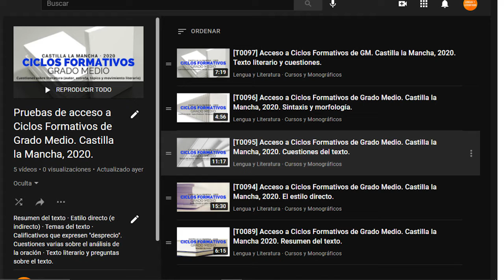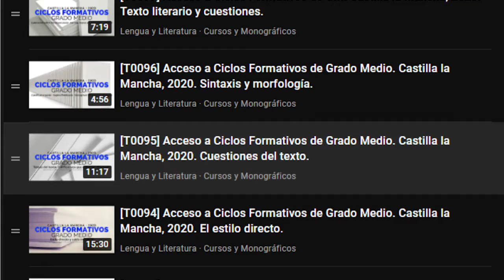Presentación de la lista de reproducción. Acc. a Cic. Formativos GM. C. la Mancha 2020.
Presentación de la lista de reproducción. Acceso a Ciclos Formativos Grado Medio C. la Mancha 2020.